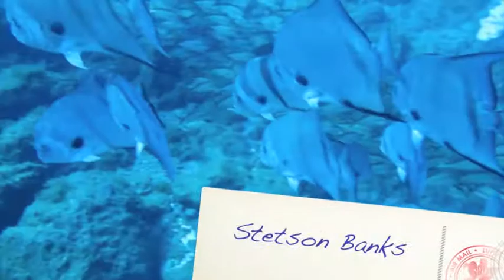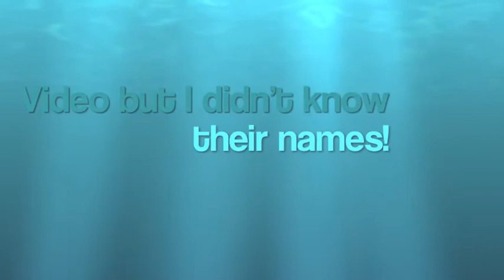Flower Gardens 2010